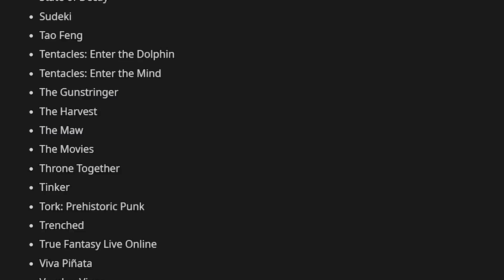Top 10 Abandoned Xbox Franchises (Microsoft Forgot About)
Forgotten Video Game Franchises owned by Xbox and Microsoft. Xbox Original, Xbox 360, Xbox One abandoned video games. Is Rareware working on a new game? Will there ever be an Age of Empires 4?